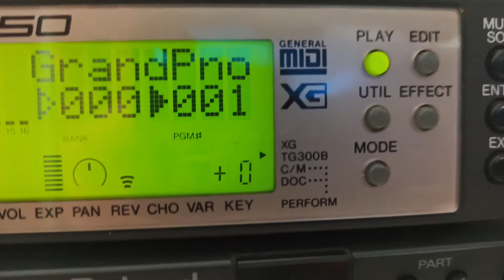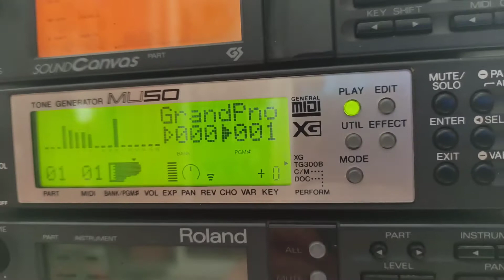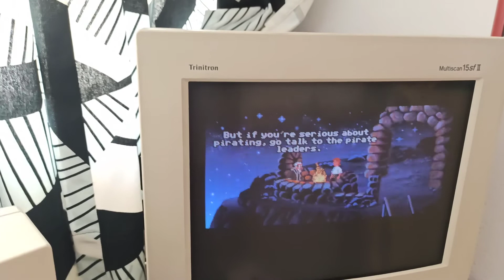The Secret of Monkey Island with Yamaha MU50 (TG300B mode)